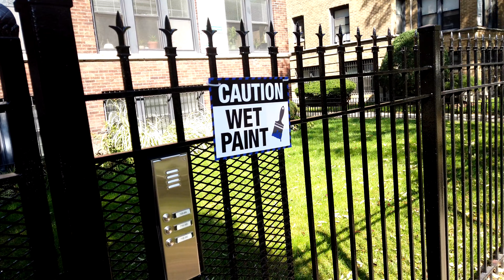[4K UHD] Walking Tour To Starbucks in Lakeview East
Come take a walking tour to get some Starbucks!  This is filmed in Almost Real Time (ART) - and a few surprises along the way.  Sit back, relax, put your feet up and enjoy!